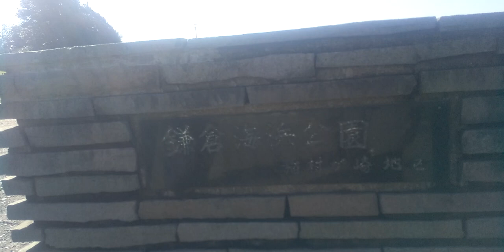鎌倉海浜公園20240224を歩いてみた240224 095652